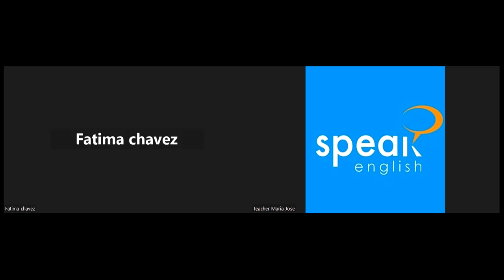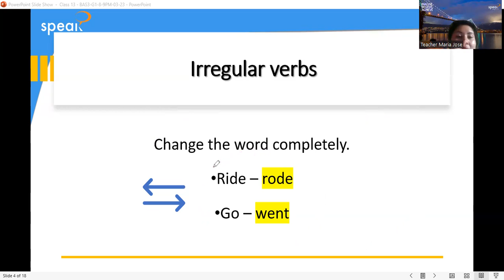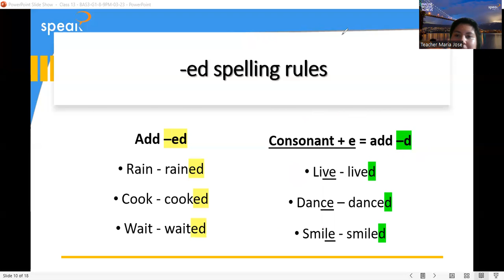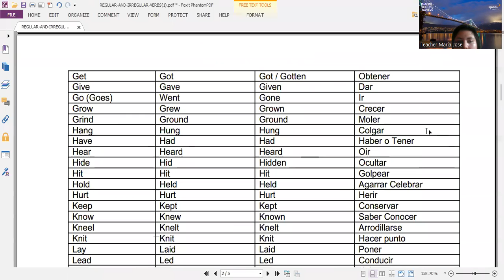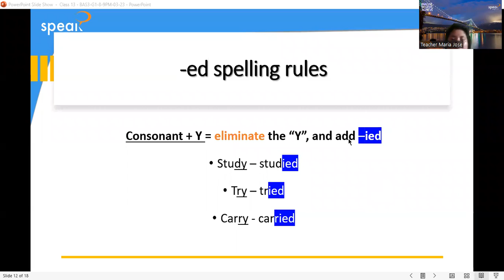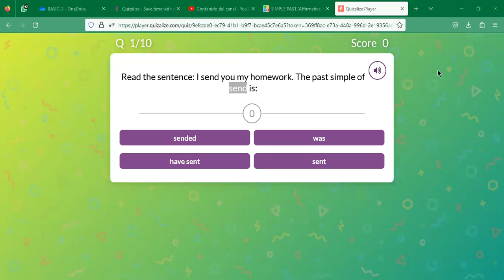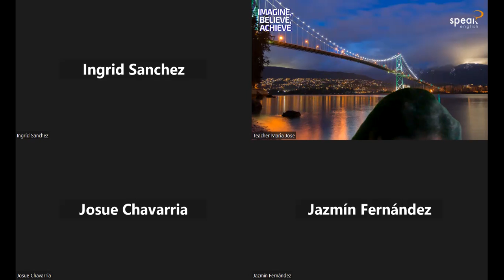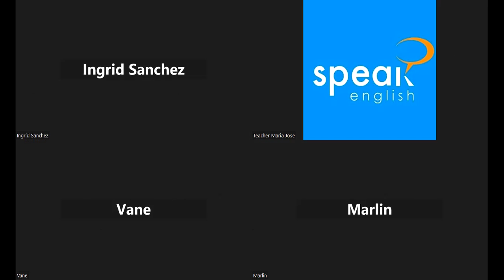CLASS 13 - BAS3-G1-9-10-PM-05-23